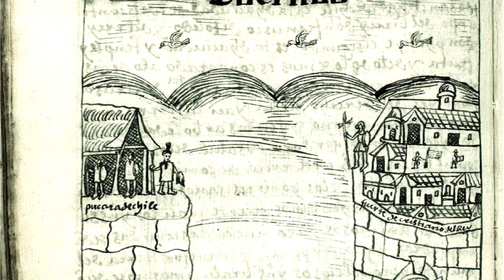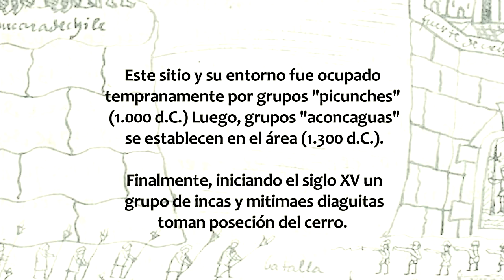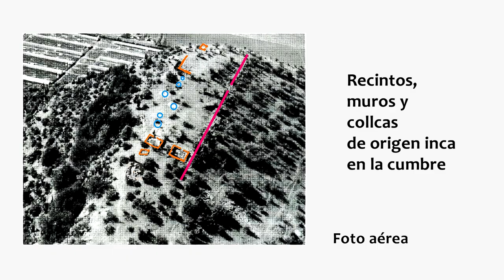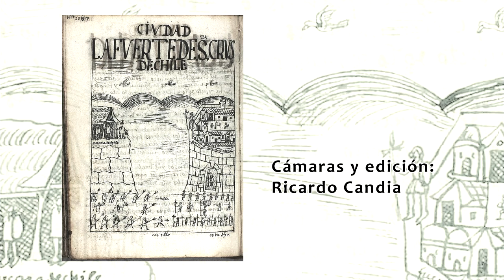Pukará del Cerro Grande de la Compañía: La Frontera Sur del Imperio Inca:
Pequeño pero importante cerro (677 m.) ubicado al nor-este de Rancagua en el Valle del Cachapoal, tiene una larga historia de ocupaciones humanas datadas entre el 1.000 y el 1.540 d.C. La expansión inca - diaguita alcanzó estos territórios alrededor de 1.480 estableciendo en la cumbre de este cerro-isla el hito fronterizo más meridional. Destaca el caracter defensivo de la construcción sin embargo, hay numerosas collcas, lo que se estima pudo deberse a la necesidad de mantener suficiente aprovisionamiento de reserva ante un eventual conflicto o medio hostil. Durante la conquista española el "cacique" Cachapoal parapetado en el cerro "fortaleza" ofreció tenaz resistencia a Don Pedro de Valdivia, mientras, aprovechando su ausencia, Michimalonco atacaba destruyendo la aldea de Santiago.